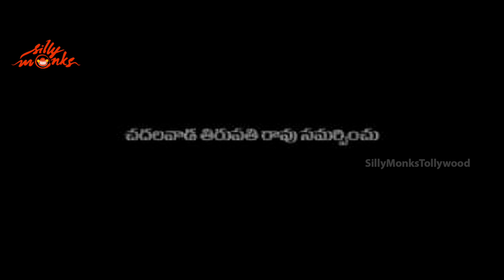Nagna Satyam Song Trailer - Ye Maya Chesinaavu Song - Veena Malik, Ravi Babu | Silly Monks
Watch the latest upcoming telugu movie Nagna Satyam song trailer. Starring Veena Malik, Ravi Babu, Chalapathi Rao, Jayaprakash Reddy. This movie is directed by Koorapati Rama Rao and produced by Chadalavada Srinivasa Rao. Music of the film composed by Shambu Prasad.